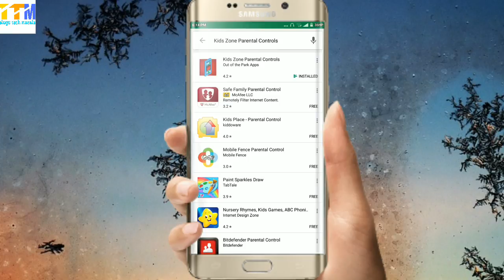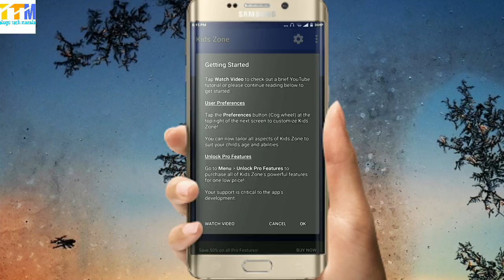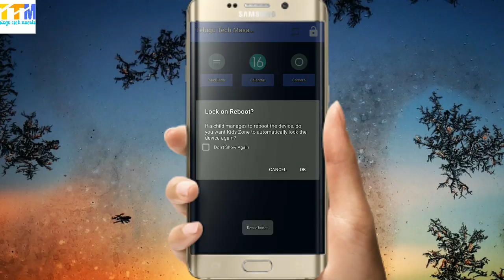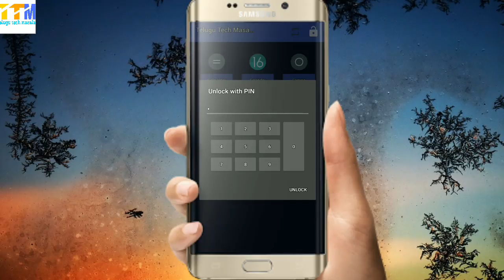how to make mobile more secure?cool app.best security app ever..(in TELUGU)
Hello friends in this video i am telling about application.this is useful to make mobile more secure.this app very interesting because we can control our mobile as our wish.so friends watch this video.for more interesting videos SUBSCRIBE to my channel.